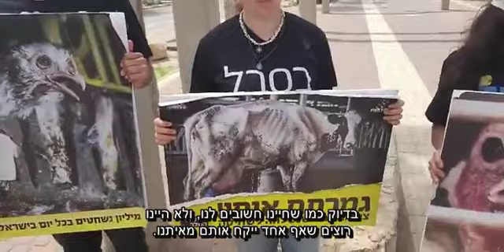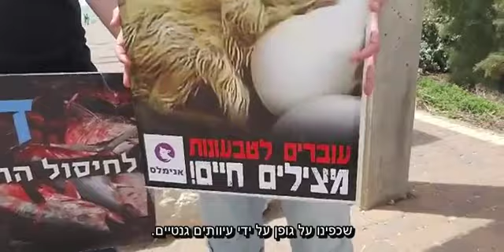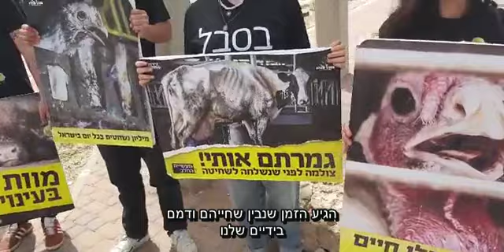פוקחים את העיניים - אחד הנאומים החזקים ביותר ששמעתי!! (כתוביות)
קבוצה של אנשים שאכפת להם התקבצו בטיילת חוף הכרמל בחיפה, למיצג פשוט אבל רב עוצמה מול העוברים והשבים. הסרטון צולם בסיום הפעולה מחוץ לחוף, בשל האיסור להשתמש שם במגאפון.
הדובר: ליאור שחר
כתוביות: דורון מודן
תמליל:

"סופ"ש נעים חיפאים וחיפאיות!
באנו לכאן היום, אנשים טובים שמאמינים בחופש לכולם ומתנגדים לאלימות ודיכוי,
כדי להציב את המציאות הקשה שרובנו מעדיפים לא לחשוב עליה.
אך זו המציאות בה אנו חיים, בה בעלי חיים חפים מפשע עוברים את הסבל והאלימות הקשים והאכזריים ביותר על כדור הארץ - כל יום, ללא הפסקה כאשר פשעם היחיד היה להיוולד למין הלא נכון, כזה שבני האדם בחרו לאכול וללבוש להנאה.
אנחנו בוחרים להתעלם מסבלם ולכסות את העיניים שלנו עם תירוצים עלובים, כדי שלא נצטרך לראות ולהתמודד עם ההשלכות הכבדות של הבחירות שלנו ועם הקורבנות שסובלים.
כמה פעמים שמעתי אנשים אומרים:
זה לא בסדר מה שאנחנו עושים לבעלי חיים,
אבל...
זה טעים *לי*
זה נוח *לי*
זו בחירה אישית *שלי*ז
הם נועדו *בשבילי*
לא איכפת *לי*
אבל לא הכל עוסק *בי*,
והגיע הזמן לצאת מהתפיסה האגואיסטית של *אני אני אני*
ולהסתכל על הקורבנות שסובלים בגלל הבחירות האיגואיסטיות שלנו.
את בעלי החיים התירוצים האלו בטח לא מעניינים, מה שמעניין אותם זה החיים שלהם, בדיוק כמו שחיינו חשובים לנו ולא היינו רוצים שאף אחד ייקח אותם מאיתנו.
הם מראים לנו בבעיטות, צרחות, פחד בעיניים ונסיון נואש לנוס על נפשם שהם סובלים, שהם לא רוצים שנפגע בהם, שחייהם חשובים להם והם לא רוצים להיות שם.
ואנחנו מתעלמים.
הערך של חייהם לא נקבע על ידי משקל בסופר, אלא ניתן להם מתוקף המודעות שלהם והיכולת שלהם לחוש תחושות ורגשות, סבל, כאב ופחד, ממש כמונו.
בסבל, כולנו שווים.
מספיק לשים את עצמינו לשניה במקומם כדי להבין שזה לא צודק לנצל ולהרוג בשם העדפות טעם והרגל.
שגם אנחנו לא היינו רוצים לעבור ניצול, כפיה ושחיטה שקורים בכל תעשייה שמשתמשת בבעלי חיים.
אם אנחנו מבינים למה אנחנו לא היינו רוצים להיות במקום שלהם,
אנחנו כבר מבינים למה הם לא רוצים להיות שם.
כי אי צדק אפשר לראות רק מהעיניים של הקורבן.
ותנו לי לא לחדש לכם - אף בעל חיים לא הולך לשחיטה בהסכמה ובהנאה, ואין אף בעל חיים שלא נאבק עד הרגע האחרון כדי לברוח מסכין השחיטה.
וגם אחרי שחותכים לו את הצוואר, הוא ממשיך לבעוט ומנסה לברוח בזמן שהדם נשפך ממנו ואחיו רואים הכל, מריחים הכל ושומעים הכל ויודעים שהם הבאים בתור.
כצאן לטבח.
בשביל החלב בקפה
מכניסים פרה להריון שוב ושוב ושוב כדי שתייצר חלב לעגל שלה,
אך התינוק שלה לא יזכה לינוק ממנה אפילו פעם אחת, הוא יופרד ממנה דקות אחרי שנולד ולא יראה אותה יותר לעולם.
החלב של אימו ישאב עבור האדם עד שתקרוס ותשלח כמו בנה אל בית המטבחיים כדי להישחט.
כמה מכם הייתם מוכנים להפריד בין אם ובנה ולשחוט אותם באלימות בשביל חלב של אמא אחרת בקפה?
חלב של אמא אחרת.
בשביל ביצה
כולאים תרנגולת בכלוב כל כך קטן שהיא אפילו לא תוכל לפרוש בו כנפיים, לנקר ולהסתובב.
היא תתנוון שם במשך שנתיים עד שיחשמלו אותה למוות כדי לפנות מקום לתרנגולת חדשה, שגופה עוד לא קרס ונשבר מההטלה המוגברת שכפינו על גופן על ידי עיווטים גנטים.
את האפרוחים הזכרים במדגרות, טוחנים בבלנדר תעשייתי ביום בקיעתם כיוון שלא יטילו ביצים ומבחינת התעשייה אין להם שום ערך ואין איך לנצל אותם, הם אשפה ולא יותר.
כמה מכם הייתם מוכנים לגרוס אפרוח בחיים ולחשמל למוות תרנגולת חולה בשביל חביתה?
התרנגולות, הפרות והחזירים לא נמצאים שם במקרה, כשאנחנו קונים מוצר מהחי, אנחנו מצביעים עם הכסף שלנו שאנחנו רוצים עוד מהמוצר הזה.
אנחנו מצביעים שאנחנו מסכימים עם האלימות, הניצול, הכפיה וההרג שנדרשים לצורך כך.
הגיע הזמן שנבין שחייהם ודמם בידיים שלנו ואנחנו אלו ששולחים אותם לחיי סבל כשפחות מעונות ואנחנו אלו שמשספים את גרונם דרך הבחירות שלנו בסופר.
אנחנו, אלו שעומדים בחוץ עם שלטים ובעיניים מכוסות - לא מיוחדים בשום צורה.
גם אני גדלתי כמו כל אחד אחר על ערכים של דאגה וחמלה כלפי אחרים ולמדתי שאסור לפגוע באף יצור חי.
גם אני אכלתי רוב חיי בעלי חיים ומוצרים מהחי
עד שראיתי והבנתי שזו לא בחירה אישית לפגוע באחרים, זו אלימות אכזרית, בריונות לא הכרחית וכפיה על בעלי חיים שלא בחרו להיות שם.
אני מאמין בחיה ותן לחיות ולכן בחרתי לא לקחת חיים של אחרים.
וכל כך פשוט להיות טבעוני היום ולהמשיך לאכול את מה שאוהבים - פיצות, המבורגרים, קציצות, שניצלים, שווארמה, פסטה בולונז, חריימה, חמין, סלט בסגנון ביצים או טונה, טוסטים, פנקייקים, עוגות, שוקולד, גלידה... לא חסר!
יש אינספור מתכונים ומוצרים טעימים בכל מקום וכבר לא צריך להסתפק בצ'יפס במסעדות - העולם נהיה יותר ויותר טבעוני וזה לא הולך לעצור.
זה לא דורש מאיתנו יותר זמן או כסף, סך הכל קצת יותר איכפתיות וחמלה כלפי בעלי חיים, ולא הרבה, רק מספיק כדי לבחור בחלב או בשר מהצומח שנמצאים במדף ליד.
אנחנו לא אנשים אכזריים, אלימים ובריונים, עד שזה מגיע לצלחת -
אז בואו נוריד את הכיסוי מהעיניים, נשחרר את התירוצים, נפתח את הלב הטוב שיש לכל אחד מאיתנו ונקשיב לסבל שלהם ולצרחות היאוש שאומרות רק דבר אחד - תוציאו אותי מכאן!"
(השמעת צרחות של בעלי חיים)